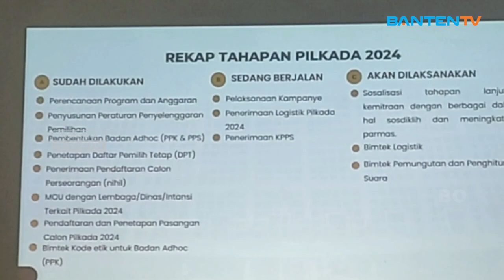SASAR PEMILIH MUDA KPU GELAR SOSIALISASI DI KAMPUS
👇 Baca selengkapnya
Komisi Pemilihan Umum (KPU) Kabupaten Serang menggelar Kegiatan Goes to Campus untuk sosialisasi dan pendidikan pemilih. Kegiatan ini fokus pada pemilihan gubernur wakil gubernur, bupati dan wakil bupati tahun 2024, di kampus Politeknik Piksi Input Serang.